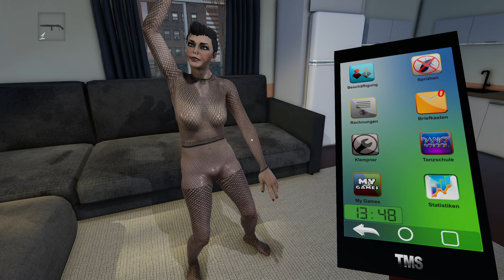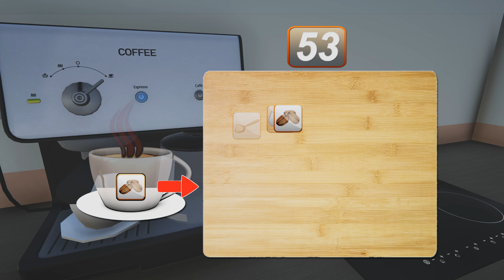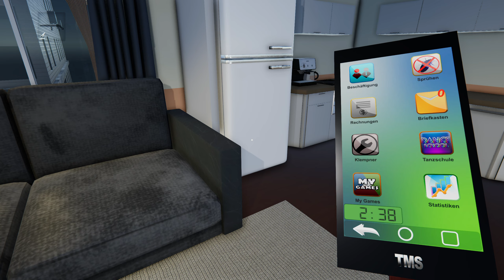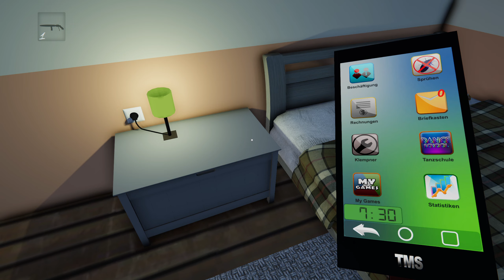Let's Play Toilet Management Simulator 🚽09 - Die Tanzmädchen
Tja wer hätte es gedacht, natürlich muss man auch irgendwie einen manager für Toiletten sexuallisieren ... kannste dir nicht ausdenken aber wir organisieren uns heute die "Tanz Mädchen App" ... oh man ey.

______________🦊Toilet Management Simulator🦊_______________
Den Toilet Management Simulator gibt es für PC:

____________________🦊Soziales🦊_____________________
Den Blaufuchs findet ihr auch auf: